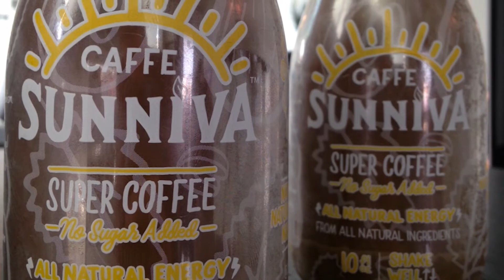Bethesda Green Incubator Company: Sunniva Caffe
Sunniva Caffe is a unique, all natural bottled super coffee that provides a sustained boost of energy and nutritional value to support active lifestyles. Sunniva offers three flavors fueled by super-foods: Natural Vanilla, Pure Cinnamon and Natural Mocha.